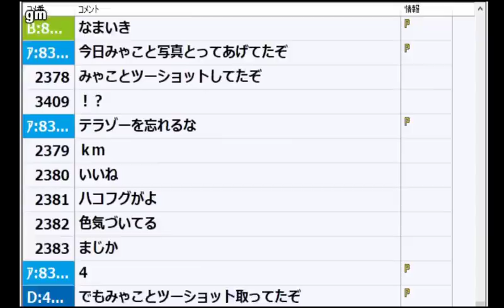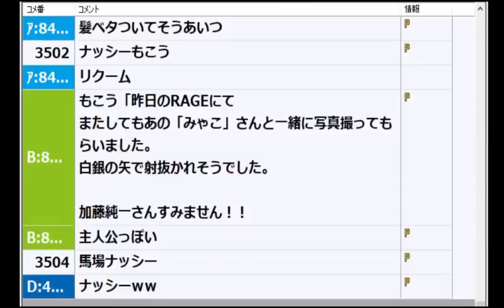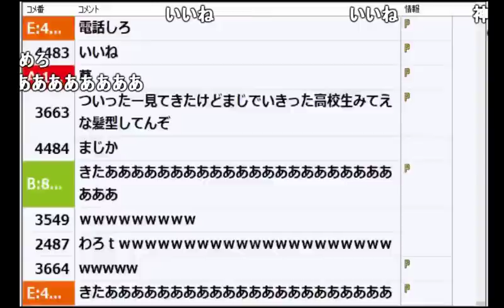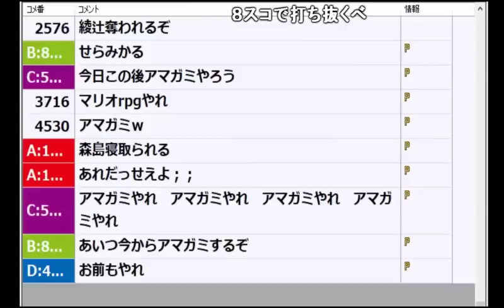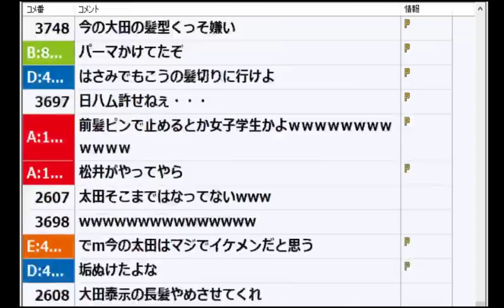うんこちゃん「もこうが髪染めたらしいから、しめる」【2017/12/25】